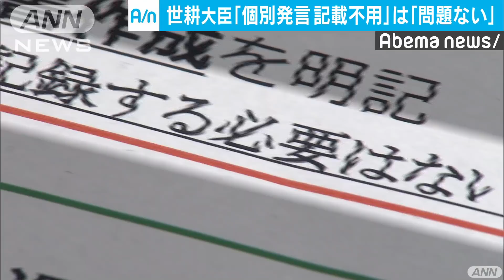“個別発言は記録不要”・・・通報ないから「問題ない」(18/09/04)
経済産業省が打ち合わせ記録に個別発言は不要と職員に指示していた問題について、世耕大臣は省内から通報がないから問題はないという考えを示しました。　世耕経済産業大臣：「不一致な不整合な指示が出ていれば当然、担当課に問い合わせが来る。そういうのは一切、来ていない。